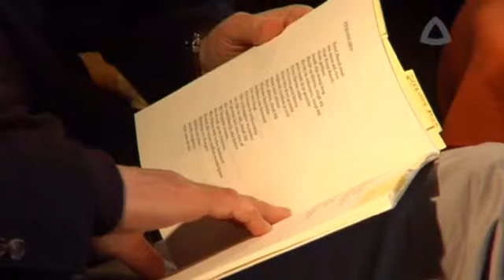AVS TELEVISIE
1 maart 2013